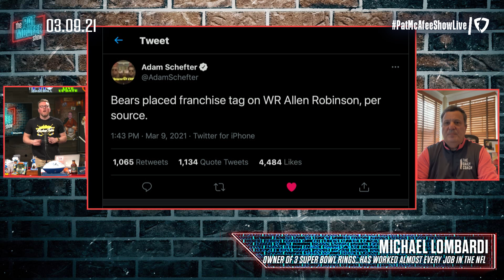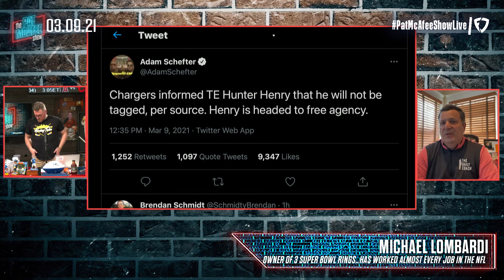Pat McAfee Reacts To The Bears Franchise Tagging Allen Robinson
Is this a bigger win for Robinson or the Bears?